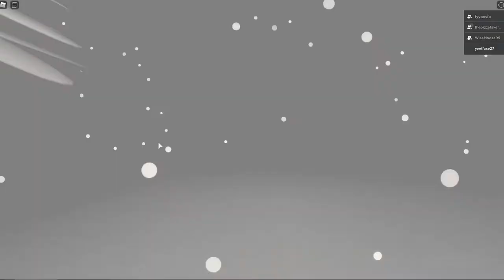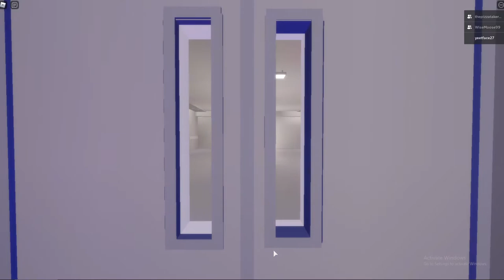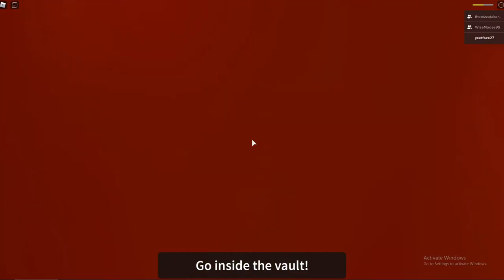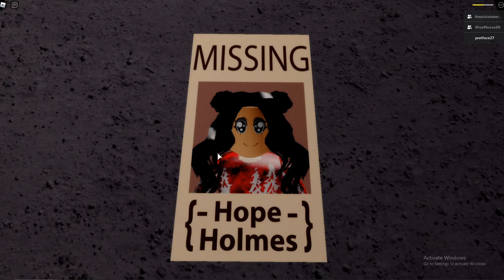Horror portals with the bois-part 3 (finale?)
hinginganga squash banana